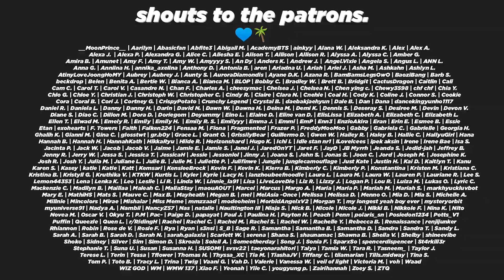PRIDE KILLER (Sik-K - 몰라 (HEAR ME) (Prod. GooseBumps) (Visualizer) (SUB KOR/ENG) Reaction)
😎 New heat from Sik-K!

🥵 Some fire visuals too!